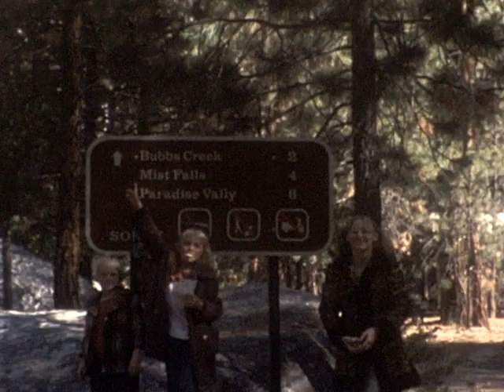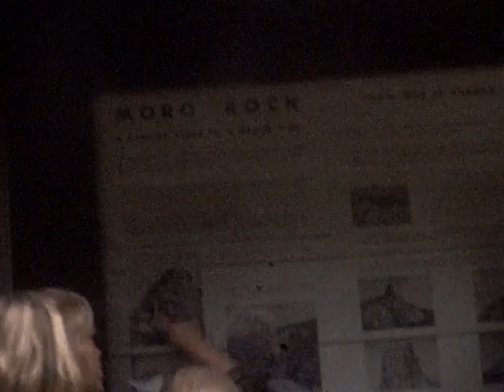Kelly-Family Trip to Sequoia Park